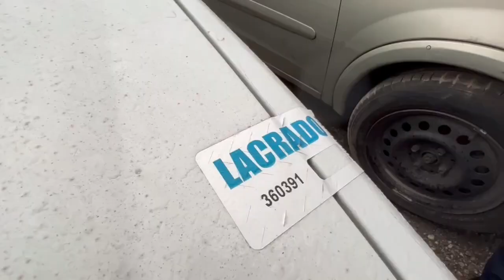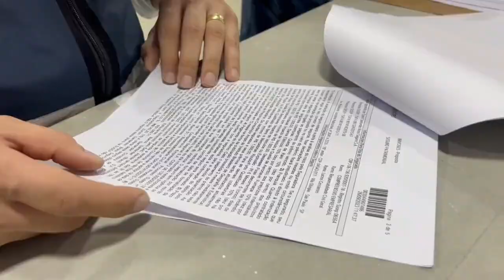🚨🚨 Deputado poubel fiscalizando 🚨🚨fiscalização